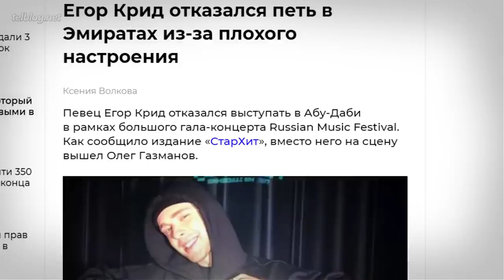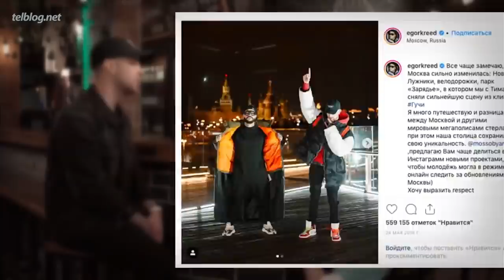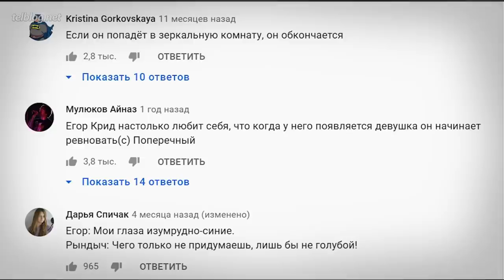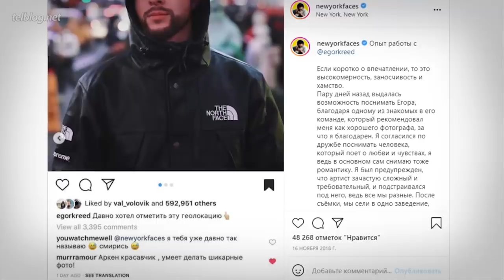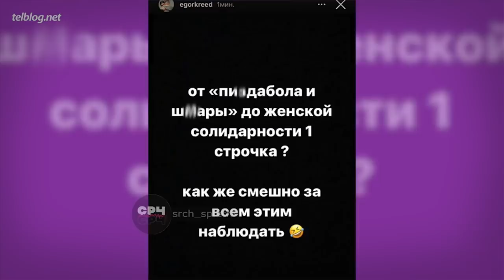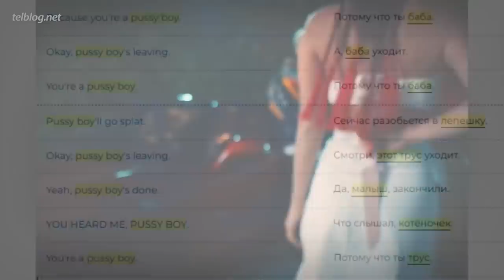ЕГОР КРИД — Что Ты Творишь?